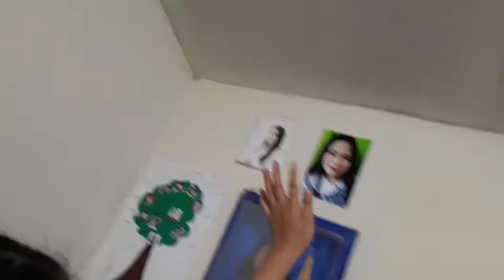new Vlogs Guys!! Grocery unbox || @Arlene Kitay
don't for get to like and share subscribe dib po sana maiingat po tayong lahat sa bagyong Fabians at lalabas ng bahay wagkakalimutan mag faceshield at facemask, alcohol yun lang po guys! subscribe niyo po ako at like din po maraming maraming salamat sainyo po❤❤❤❤❤

ArleneKitaytiktok Follow niyo jn guys!!